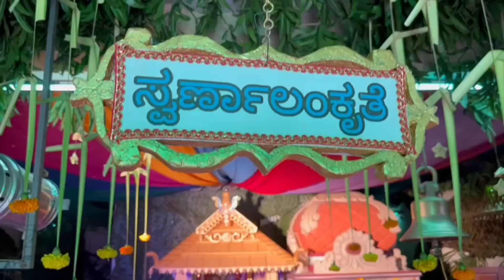ಸ್ವರ್ಣಾಲಂಕೃತೆ ನವರಾತ್ರಿ ಅಲಂಕಾರ 🚩